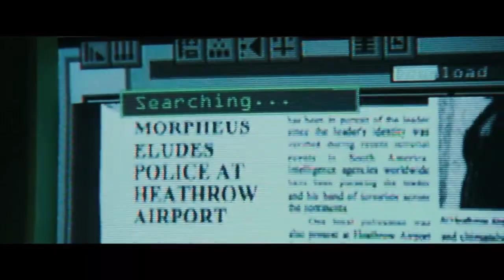THE MATRIX AWAKENS: UNREAL ENGINE 5 GAMEPLAY PS5 - THIS GAME LOOKS SO REAL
WASSUP CUTIES

  In today's video we hopped on The Matrix Awakens: An Unreal Engine 5 Experience to see how far video game graphics can go. And it looks crazy... Go cop you a ps5 man tf is you waiting for man. A CHECK??? If that's the case then ohrd keep grinding. IF NOT GET YOU ONE...

Support my Friends Too!!

We Only Going Up from Here!